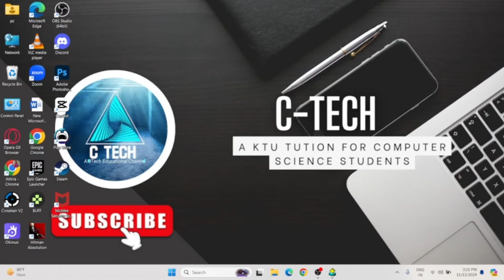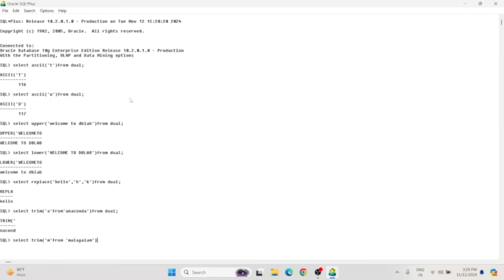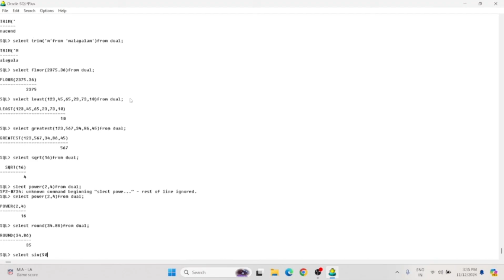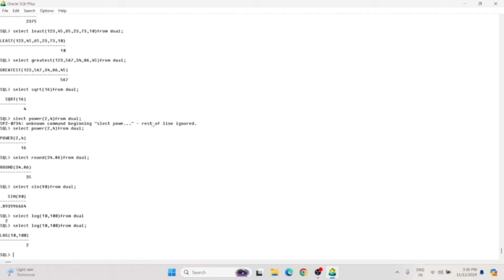DATABASE MANAGEMENT LAB|KTU S5 CSE|BUILT-IN-FUNCTIONS|CSL333|PART 2|#2019